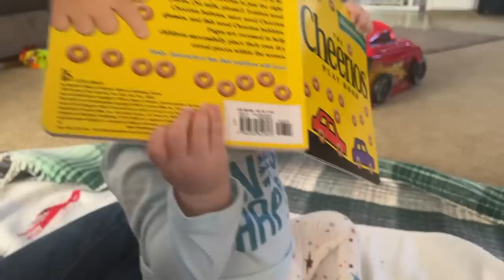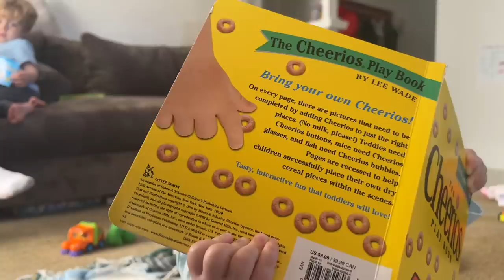Revealing My Embarrassing Secret! (HAPPY NEW YEAR!)